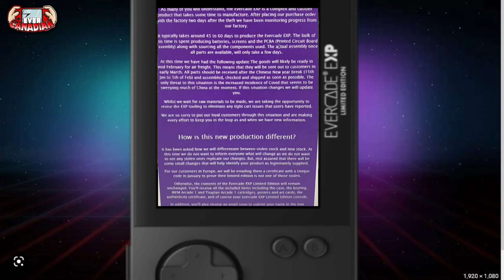Evercade Exp Limited Edition NEW Ship Date Confirmed - MASSIVE NEWS!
Evercade Exp Limited Edition Ship Date Confirmed - MASSIVE NEWS!

This channel is primarily focused on all things Evercade, Playdate, Steam Deck and Retro Video game hardware. If it involves the Evercade, Playdate or any other cool retro tech, well then, I will be there doing my thing!

I will dabble in other retro gaming consoles and news. from time to time... mostly mini and handhelds :)

I am an avid supporter of Extra-Life check our my

I am all about having fun and friendly dialogue in the comments section, if anyone is using it to troll, harass, bully or start silly stupid arguments I will ban you right away.  Let's be better than that shyte!

 @The ORIGINAL Next Level Gaming   @Retro Renegades   @4GQTV    @gogamego   @Bacon Ice Cream Productions   @108DRAGONSTV   @Geeks with Cash   @Papa Pete   @DJC GAME STUDIOS